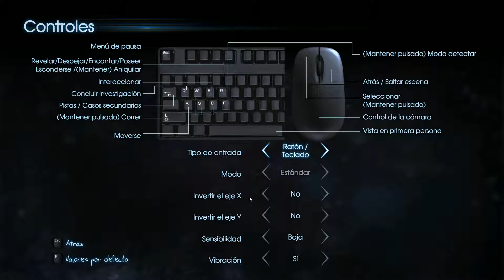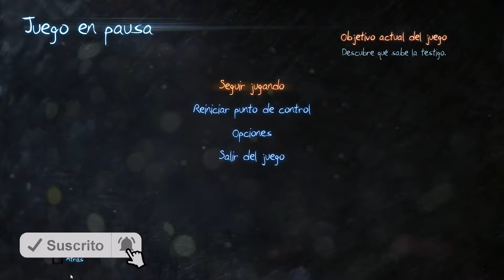Murdered: Soul Suspect - Cap. 04 - La iglesia 🔥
🎶 ► La canción que suena durante la intro es una base de Yetikiston, "Dont follow me".

🔥 Podéis dejar vuestros comentarios y si queréis contactar conmigo podéis enviarme un email o a través de Facebook/Twitter. 🔥